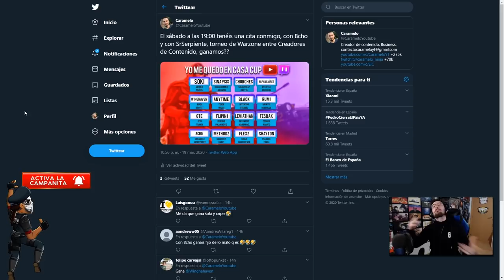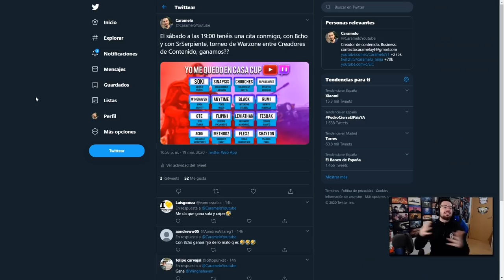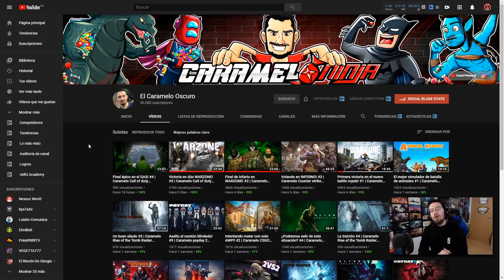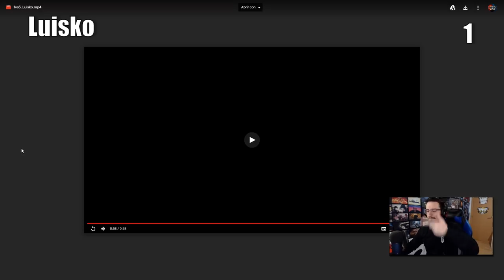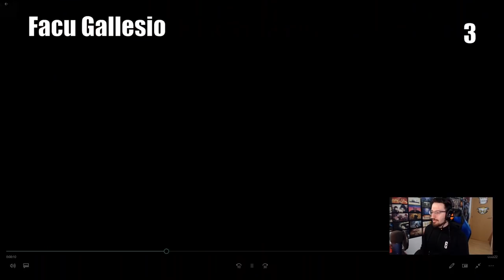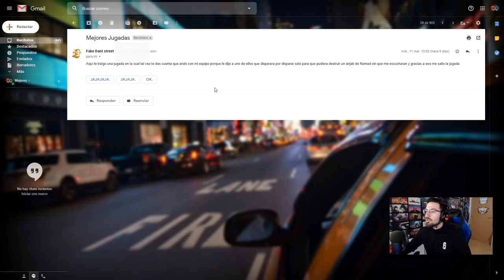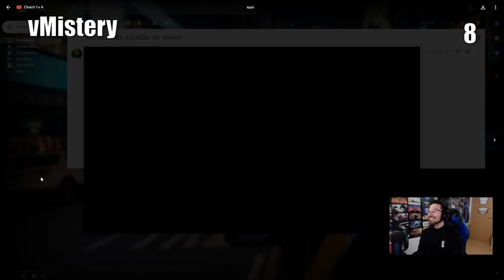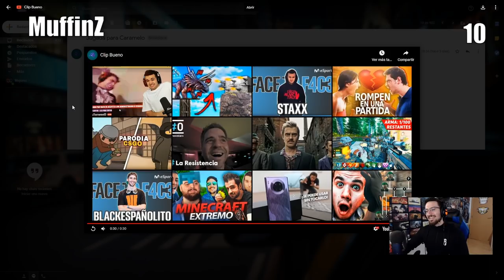TOP JUGADAS DE SUBSCRIPTORES #4 | Caramelo Rainbow Six Siege Gameplay Español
Top jugadas de Subscriptores #4 en este Gameplay de Rainbow Six Siege español en Void Edge.

▬▬▬▬▬▬▬▬▬ INFORMACIÓN SETUP ▬▬▬▬▬▬▬▬▬
● CPU: Intel Core i9-9900K 3.6Ghz
● MB: Asus Prime Z390-A
● Rstón: SteelSeries Rival 300
● Cᴀsᴄᴏs: Sades A6
● Micrófono: Blue Yeti
● Fuente Alimentación: 800W Mars Gaming
● Teclado: Newskill seiryu